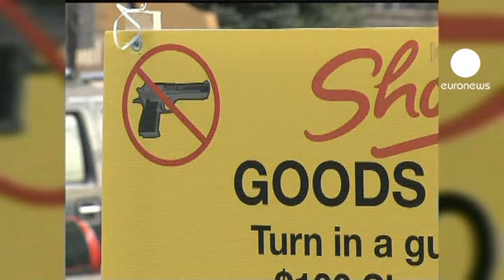Sandy Hook massacre renews gun control debate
Another American shooting rampage and another round of questions over the country's gun control laws.

Some 30,000 people are killed each year by firearms in the United States; one-third or more US households own guns and suspicion runs deep of government whenever it proposes expanding federal authority. Some owners do not see why this latest mass murder should mean tougher legislation.

Earl Curtis, owner of Blue Ridge Arsenal Gun Store said: "The last three or four incidents have been males, 15-25 years old. Any incident has involved that age group.  What's causing the problem? Why is there such a disconnect or why are they just snapping? So mental health is really the issue here instead of gun control."

But gun control advocates, like former Connecticut Senator Chris Dodd, say the US can no longer rely on the idea that personal responsibility is enough.

"There's a perceived notion that people have a right to walk around with loaded weapons which just stuns me. When are we going to learn? How many more lessons do we have to have?" said Dodd.

In the wake of the school killings, one local authority is taking action to rid its streets of firearms.

Baltimore has launched an amnesty programme which encourages people to trade-in their weapons for food vouchers.

In 1996, following a spate of mass killings Australia introduced a similar scheme, buying back semi-automatic and assault rifles, and banning the weapons. Since then, there have been no gun massacres there.